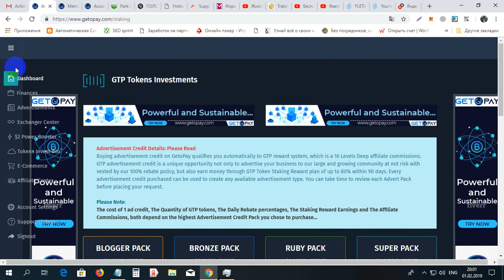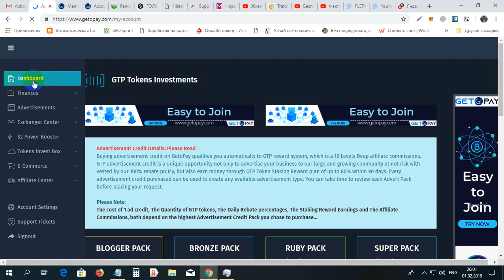Pentru unire la GETOPAY primim 35$ bonus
Pentru unire la GETOPAY primim 35$ bonus. Pentru inregistrare la GETOPAY folosim linkul dat